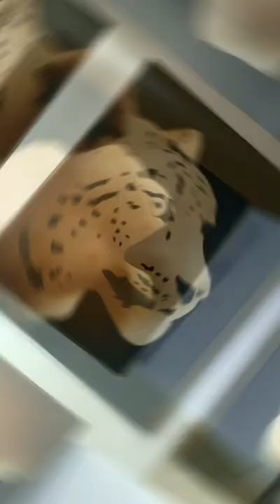Картина "Леопард" Картина маслом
Покадровая картина маслом "Леопард". Художественная анималистика.

Если Вы хотите заказать для себя или своих близких необычную картину, объемный барельеф или цветную роспись на стене!? Вам ответит Семён.

КОНТАКТЫ:
Связаться с нами можно удобным для вас способом:

Поддержка канала «Уголок Художника»
Благодаря Вам наш канал будет продолжать развиваться!